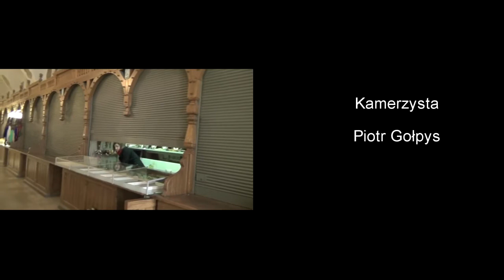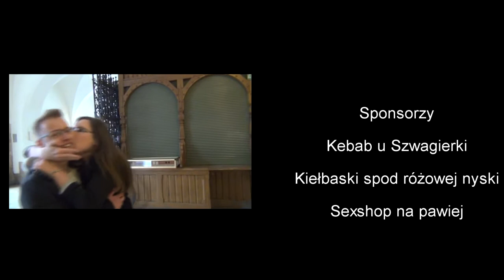Nowa reklama i nowe organizatorki High Five Krakow- nauka języków obcych